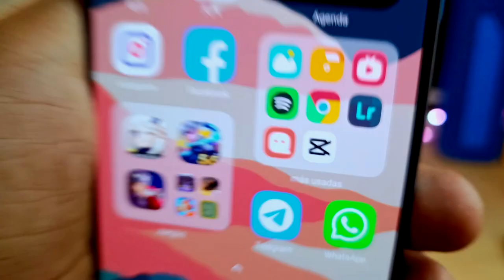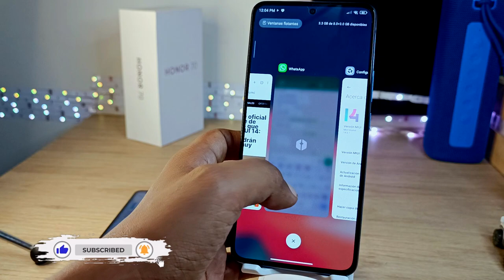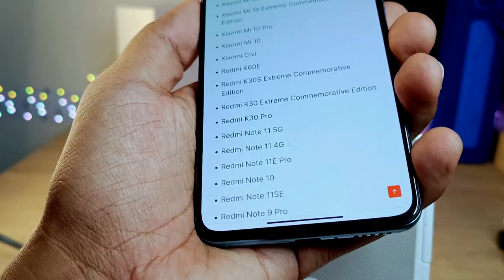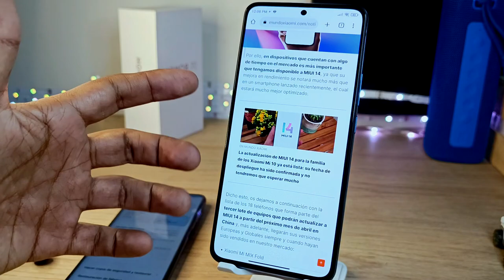Nueva Lista Miui 14 para 18 Teléfonos de Xiaomi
Miui 14 para más teléfonos de Xiaomi
¿quieres saber si el tuyo esta dentro?
mira la lista completa